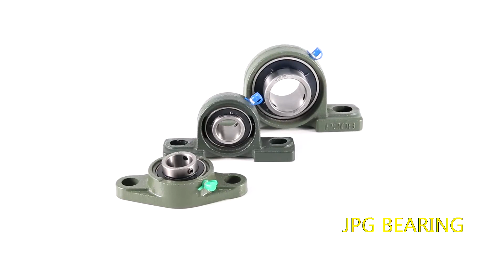pillow block bearing ucp ucfa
Nanjing JPG Bearing & Equipment co.,ltd. is Excellent Manufacturer of pillow block bearing .
The outer spherical ball bearing is actually a variant of the deep groove ball bearing. The outer spherical bearing is mainly used to bear the combined radial and axial load mainly based on the radial load, and it is generally not suitable to bear the axial load alone.
Insert spherical bearings are suitable for applications where simple equipment and components are required, such as in agricultural machinery, transport systems or construction machinery.
The company has accumulated rich market experience in many years of practice. From product quality to after-sales service, the company conducts various checks and manages products that satisfy customers. It has a good reputation in the same industry. Welcome new and old customers to negotiate!